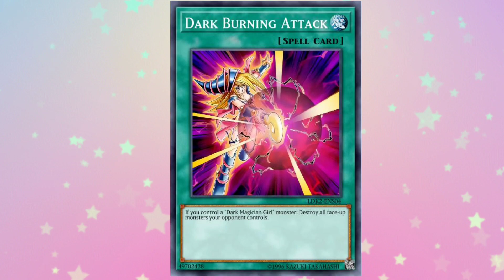✨HABLEMOS SOBRE✨: La Maga Oscura🌸||Roxy:3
✨✨CANAL RECOMENDADO✨✨

🌸Instagram del canal:

Roxy_yugioh_tcg

🌸Instagram personal:

 _roxycherry

🌸Fanpage (Facebook):

Roxy:3

✨Grupo de Facebook:

Roxy:3

✨💖Si quieres apoyarme con una donación, te dejare los links💖✨

Cafecito (Válido solo para 🇦🇷):

💖Cafecito por recompensa💖

✨Amino:

Ven y únete a una a la más grande comunidad en español de YUGIOH!

✨ Gracias por tu aporte y el apoyo al canal✨